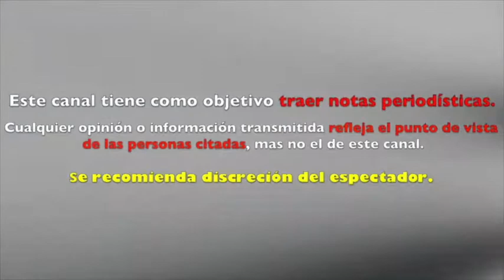LUIS MIGUEL REGRESA a los ESCEN4RIOS tras ANUNC1AR GIRA MUNDIAL en 2018